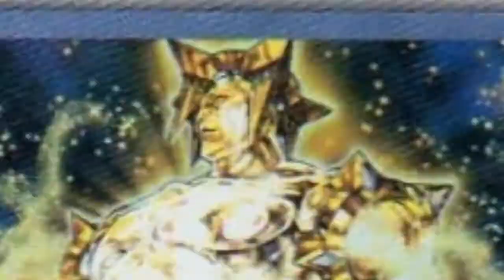#5 ~ Stardust Divinity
The day I became God.